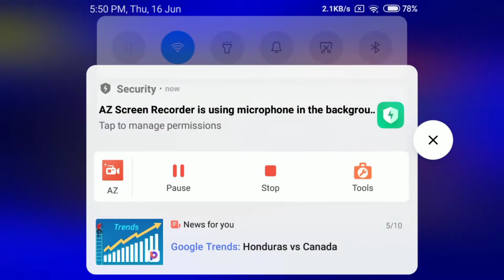A. Robertson Liverpool R proggration at max level pes 2022 A. Robertson max level pes 2022